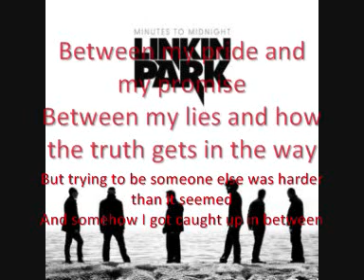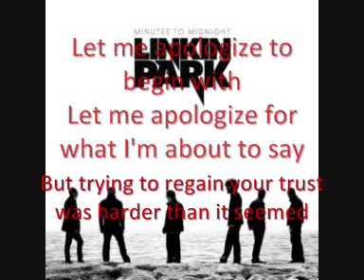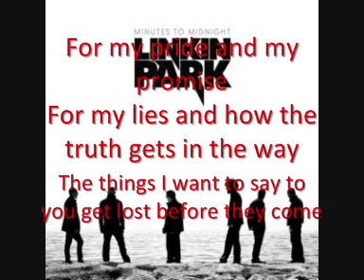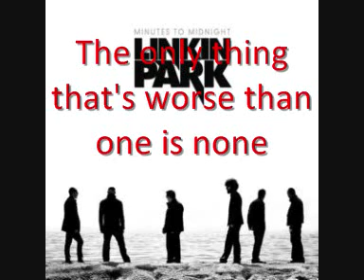10. In Between - Linkin Park (With Lyrics)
Copyright:- Linkin Park and Warner Bros. Records

Album: Minutes to Midnight
Artist: Linkin Park
Song: Track 10 - In Between